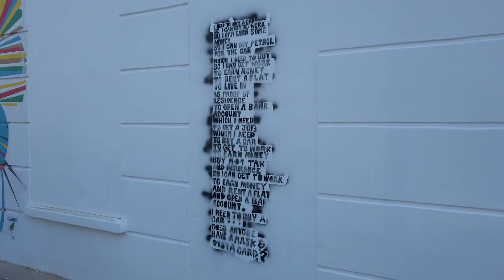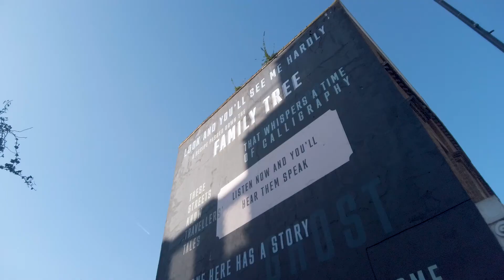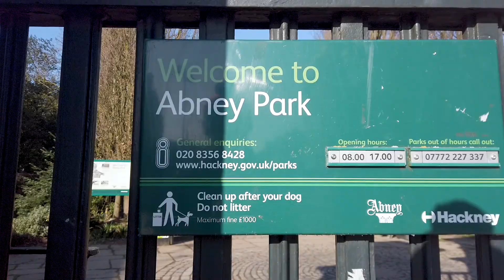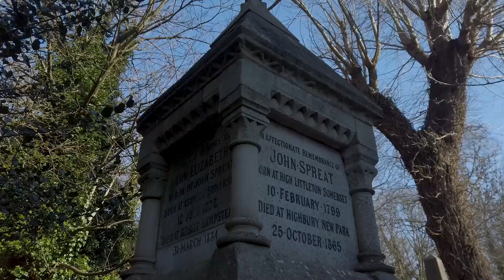ロンドン散歩｜墓地を歩く、小粋なチャーチストリート、緑の聖域｜アブニー公園墓地｜ストーク・ニューイントン｜ハックニー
ストーク・ニューイントンのチャーチストリートは、おしゃれで面白い地元の独立した店やカフェ、レストランが並ぶ小粋なハイストリートだ。バンクシーなどのメッセージが込められたグラフィティも見られ、通り自体がちょっとした文化現象のようにも見える。ロンドンはまだロックダウンの最中だが、天気の良い週末には人も出て、カフェにはテイクアウェイ待ちの長い列ができていた。
チャーチストリートの脇にアブニー公園がある。ここは1840年に公園墓地となり、19万人以上が埋葬されている。自然保護区域ともなっている園内は多くの木々が密生し、まさに緑の聖域。公園の中央では長年閉鎖中のゴシック教会が圧倒的な存在感を放つ。緑の中の墓石群の多くは半分倒れそうになったまま放置されているようで、墓地内の風景はかなり雑然としているが、どこかピースフルな独特の雰囲気が漂う。

0:00 Opening
0:39 St. Mary's Church
1:02 Church Street
2:25 Graffiti about Lockdown
3:01 Church Street - continue
4:13 Abney Park Cemetery
5:56 Abney Park Chaple
6:44 Abney Park Cemetery - continue